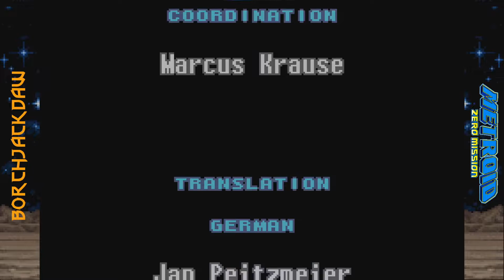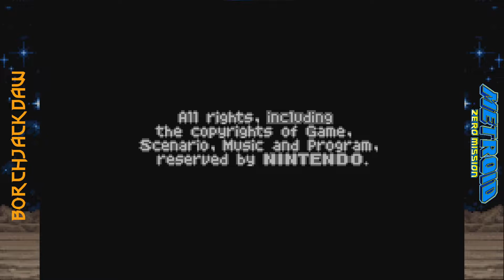Metroid: Zero Mission #04 - Erwachen einer Legende